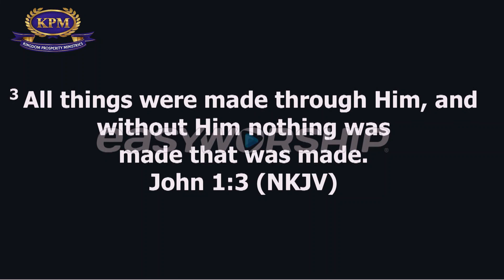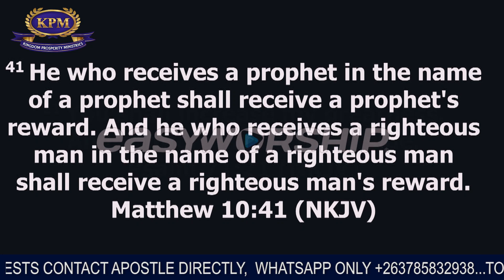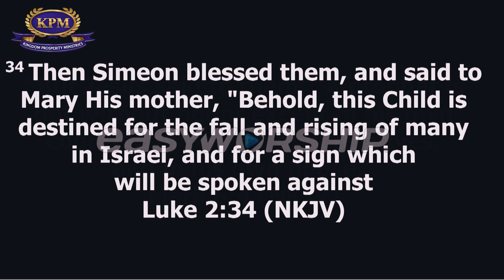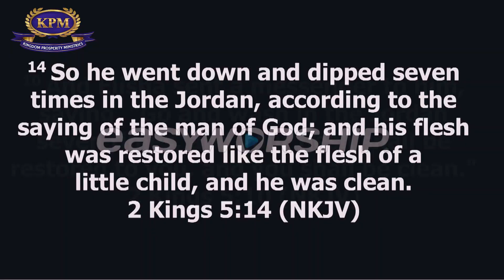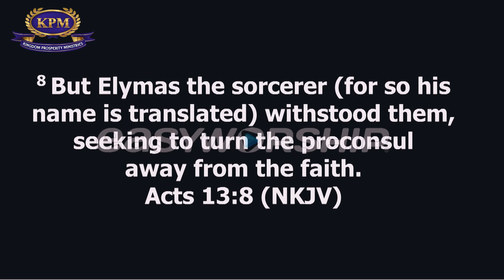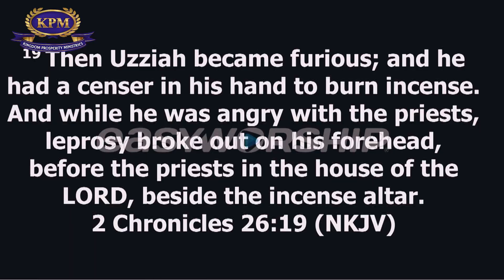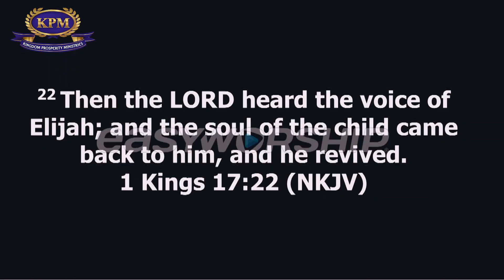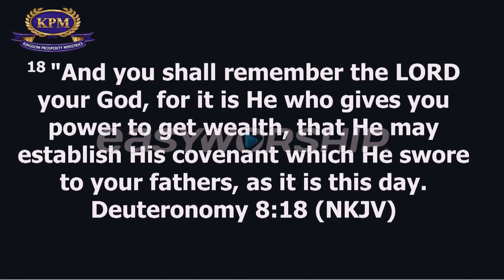UNDERSTANDING THE POWER OF THE PROPHETIC - APOSTLE RODNEY CHIPOYERA